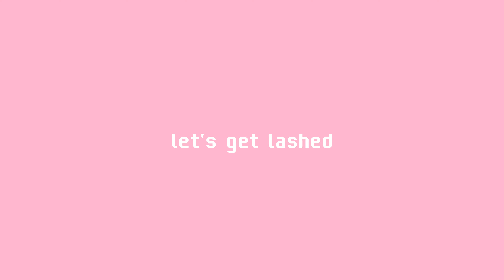28th birthday baddie transformation | blonde era 👱🏾 + seeing Teezo & Monaleo in Dallas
first of all, let's count how many times I said "I'm excited" in this video lol. it's true though. summer came early for me because this past week was the most fun I've had in a while.

but this vlog is just the beginning. here you'll see me enter a whole new era and get back into full baddie mode with Tones Color Lab and The Ella Lash for my birthday. to kick the weekend off, Aaliyah and I saw Teezo Touchdown and Monaleo at one of my favorite venues in Dallas—House of Blues.

toward the end of the video, you'll get a sneak peek of my trip out of town and the turn up before my very first music festival. can you guess where we went? 👀🛫

📚 in this vlog:
00:00 - coming up + intro
04:50 - entering my blonde era 👱🏾
08:56 - cleaning house before my trip 🫧
12:30 - let's get lashed  ➰
12:48 - yapping + grwm
19:00 - Teezo & Monaleo at House of Blues in Dallas
22:41 - sneak peek of birthday vlog pt. 2

- vlog
- birthday
- Gemini
- June birthday
- makeover
- blonde hair
- short natural hair
- baldie
- big chop
- short hair styling for Black women
- lashes
- lash extensions
- Teezo Touchdown
- Monaleo
- House of Blues Dallas
- birthday trip

🎶Credits:

Don Toliver - Luckily I'm Having (feat Teezo Touchdown) (jersey club remix) by SyInnaGTCoop

DAMN! - Zack Bia, Teezo Touchdown (Gravagerz Jungle EDIT) by Gravagerz